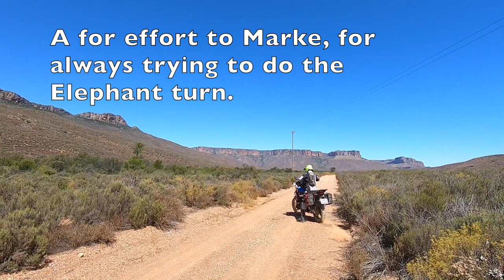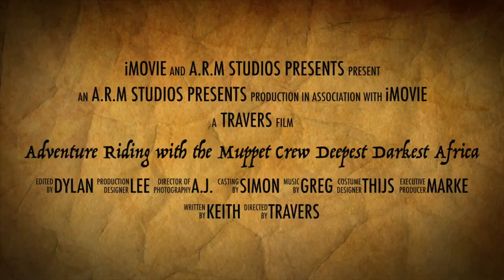Northern Cape Adventure - Part 4. Episode 101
We do a weekend ride to the Northern Cape with Rory, our guide on this trip. Enjoy the ride along with us on this scenic route and the usual fun time had by everyone. In this Episode we leave Nieuwoudtville, and head towards Nama Bike Camp in Klawer. A 250km route of mainly technical off road, that took us nearly 9 hours to complete.